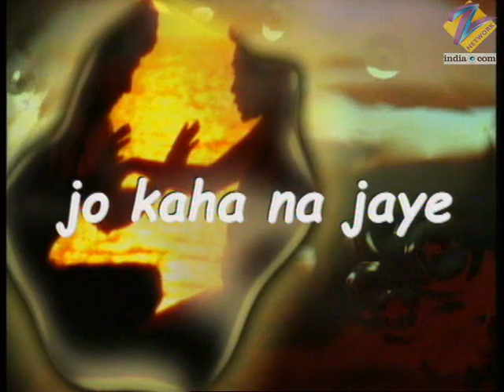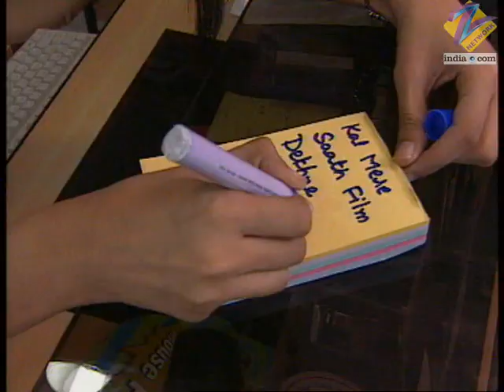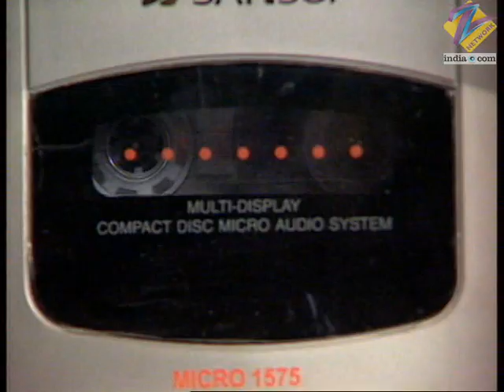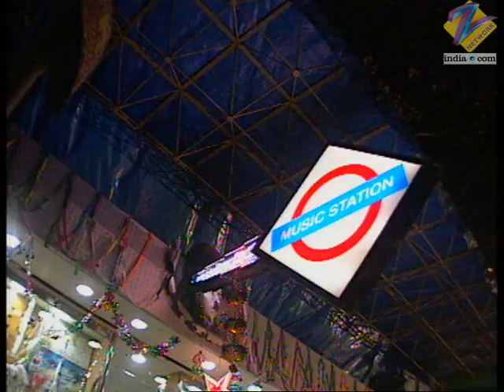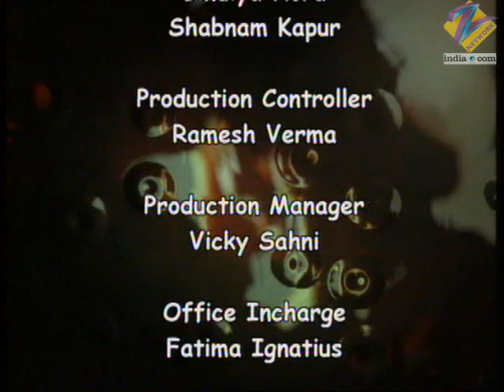Rishtey - Full Ep - 141 - Zee TV